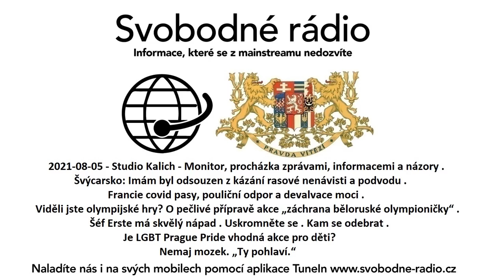2021-08-05 - Studio Kalich - Monitor, procházka zprávami, informacemi a názory .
Švýcarsko: Imám byl odsouzen z kázání rasové nenávisti a podvodu
Francie covid pasy, pouliční odpor a devalvace moci
Viděli jste olympijské hry?
O pečlivé přípravě akce „záchrana běloruské olympioničky“
Šéf Erste má skvělý nápad
Uskromněte se
Kam se odebrat
Je LGBT Prague Pride vhodná akce pro děti?
Nemaj mozek. „Ty pohlaví.“